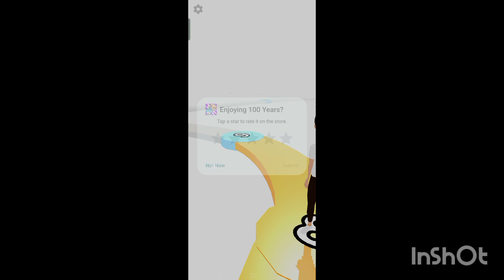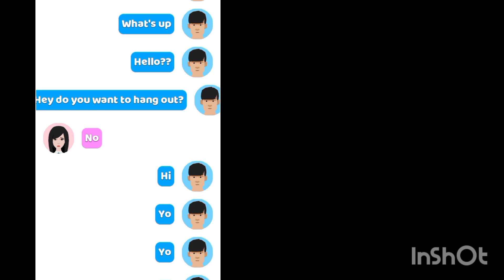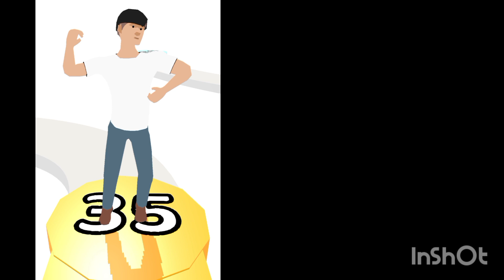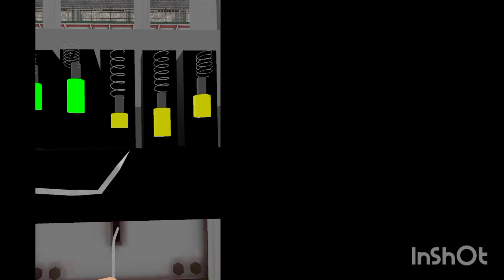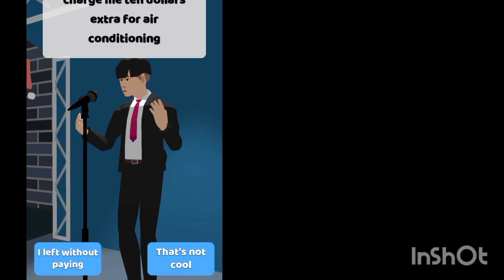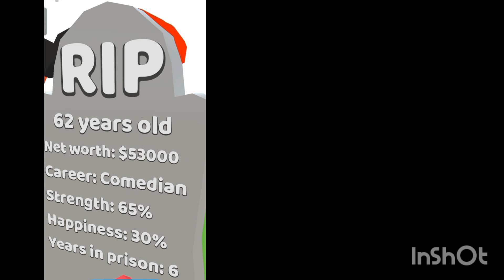Birth to death🥵💪 as a boy |100 years Life simulator 🤯.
About me -
Hello everyone ! this is Lavlesh here! Welcome to  “Lavlesh gamerz” YouTube channel ! i created this channel for Android games . i play all the games . i upload daily videos on mobile related games and gaming news if you interested in playing games so subscribe this channel which is helpful for you.                                                                                please subscribe “Lavlesh gamerz“ thanks!.
UPI I'd -sanjeevw327@okhdfcbank